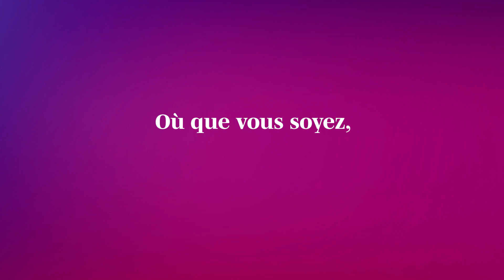Vœux Agirc-Arrco 2024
L'Agirc-Arrco vous souhaite une bonne année 2024.